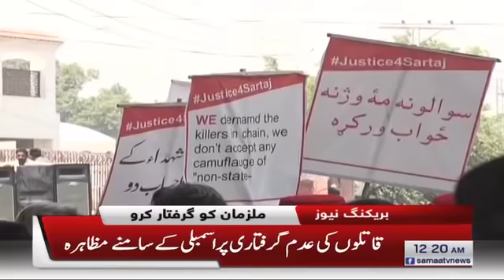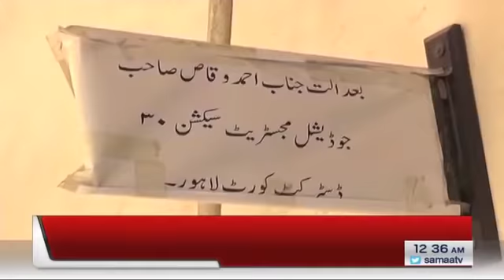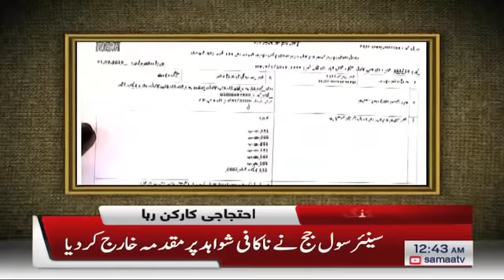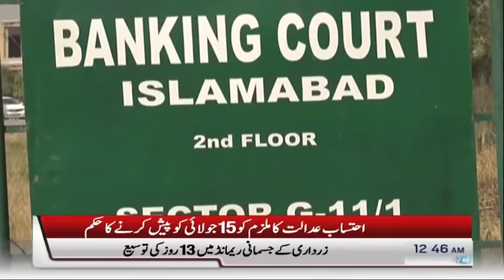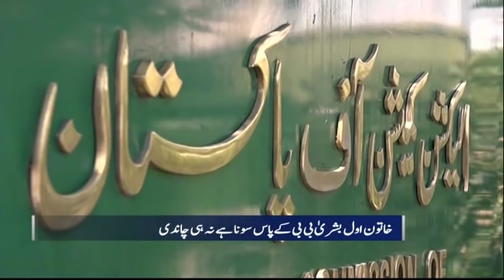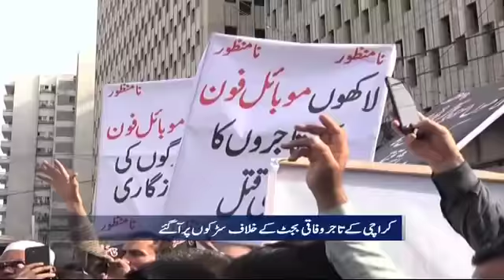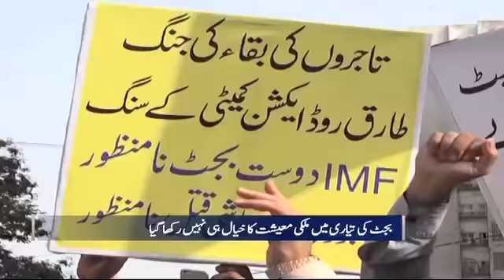Samaa Bulletin - 12AM - 03 July 2019